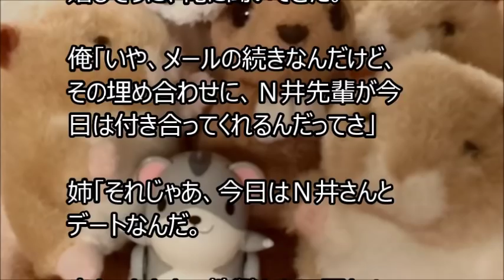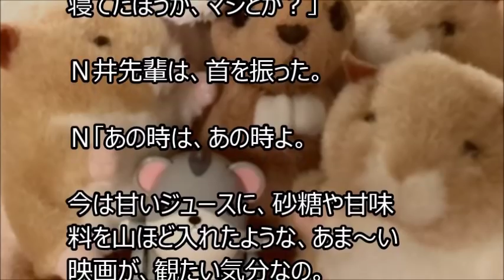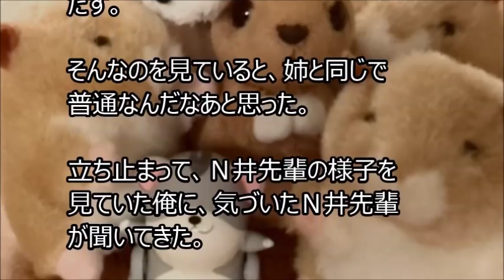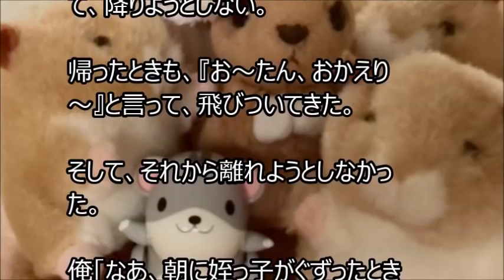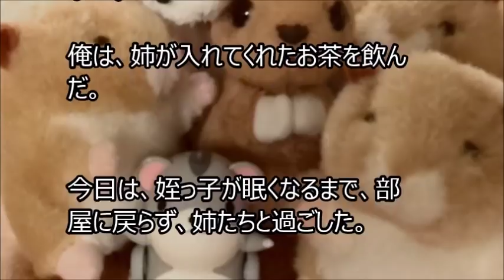【ほのぼの】俺と姪っ子のお付き合い－デート－その240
姉に姪っ子の世話を頼まれた弟と姪っ子の話を、まったりとつづった話です。その240です。